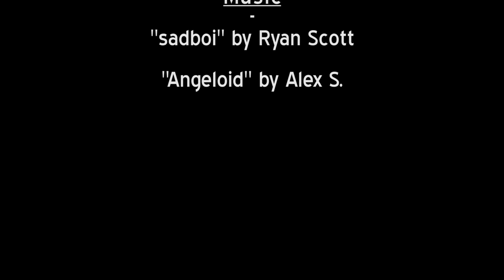Black Dynamite - Dillon's K-Swapped Integra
A short showcase of Dillon's K20 swapped Honda Integra.